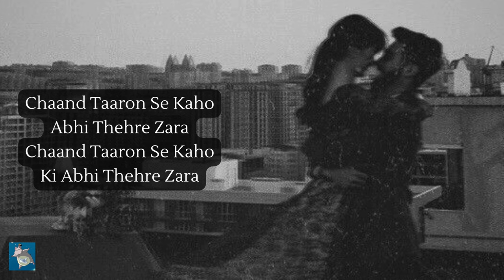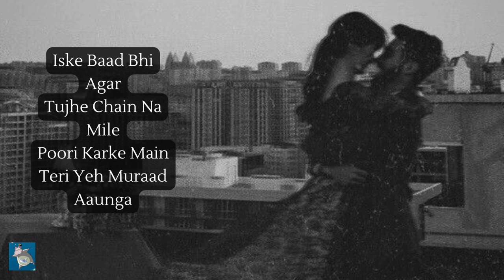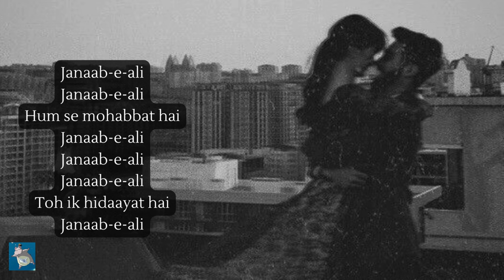Tere Vaaste Lyrics | Vicky Kaushal , Sara Ali Khan | New Song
tere vaste falak se main chand launga Vicky Kaushal
tere waste mai falak se chand launga song vicky kaushal
tere vaste falak se main chand launga new song
tere vaste falak se main chand reaction
tere waste falak se mai chand launga
tere waste falak se mai chand launga song
tere waste falak se mai chand launga status

tere waaste vicky kaushal
tere waaste vicky kaushal lyrics
tere waste vicky kaushal
tere vaaste sara ali khan
tere vaste sara ali khan song
tere vaste sara ali khan
tere waste sara ali khan

तेरे वास्ते फलक से में चांद लाऊंगा
तेरे वास्ते फलक से में चांद लाऊंगा गाना
तेरे वास्ते फलक से में चांद लाऊंगा रिंगटोन
तेरे वास्ते पफलक से में चांद लाऊंगा स्टेटस
तेरे वास्ते पफलक से मैं चला लूंगा
तेरे वास्ते पलक में चांद लाऊंगा
तेरे वास्ते फलक से मैं चला लूंगा गाना
तेरे वास्ते फलक से मैं चला लूंगा सॉन्ग
तेरे वास्ते फलक से चांद लाऊंगा सॉन्ग

Chand Taro Se Kaho Abhi Thehre Zara
chand taro se kah do vicky kaushal

Lyrics:

Tere Vaaste Falak Se
Main Chaand Launga
Solah Satrah Sitaare
Sang Baandh Launga

Main Chaand Launga
Solah Satrah Sitaare
Sang Baandh Launga

Chaand Taaron Se Kaho
Abhi Thehre Zara
Chand Taaro Se Kaho
Ki Abhi Thehre Jara

Pehle Ishq Lada Loon
Uske Baad Launga
Pehle Ishq Lada Lu
Uske Bad Launga

Main Chaand Launga
Solah Satrah Sitare
Sang Bandh Launga

(Tere vaaste falak se main chaand laaunga
Solah satrah sitaare sang baandh laaunga)

Ho.. Hum Hai Zara Hatke
Janaab-e-Aali
Rehna Zara Bachke Hmm..

Hum Hai Zara Hatke
Janaab-e-Aali
Rehna Zara Bachke

Ho Dekha Jaaye Toh Vaise
Apne Toh Saare Paise
Rehke Zameen Pe Hi Vasool Hain

Chehra Hai Tera Chanda
Naina Tere Sitaare
Ambar Tak Jaana Hi Fizool Hai

Iske Baad Bhi Agar
Tujhe Chain Na Mile
Poori Karke Main
Teri Yeh Muraad Aaunga

Main Chaand Launga

Solah Satrah Sitaare
Sang Baandh Launga

Main Chaand Launga
Solah Satrah Sitaare
Sang Baandh Launga

Janaab-e-Aali Janaab-e-Aali
Humse Mohabbat Hai Janaab-e-Aali
Janaab-e-Aali Janaab-e-Aali
Do Ik Hidayat Hai Janaab-e-Aali

song
songs
hindi film music
zara hatke zara bachke trailer
hindi song
zara hatke zara bachke
zara hatke zara bachke song
vicky kaushal songs
bollywood songs
indian songs